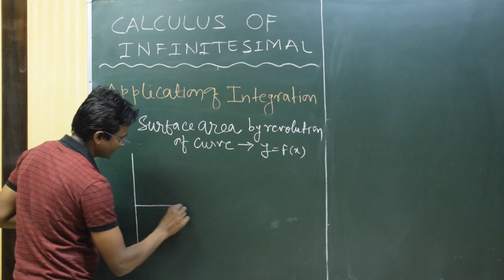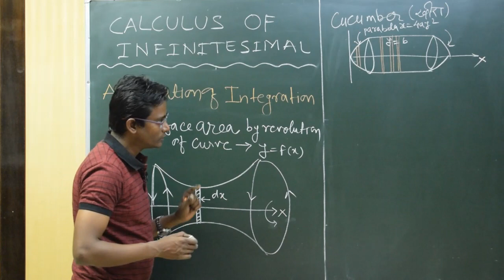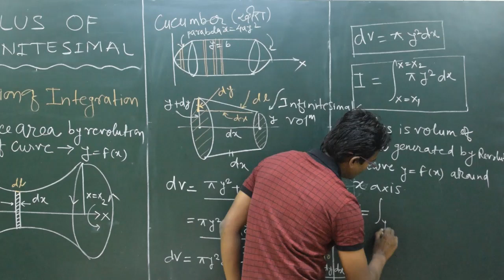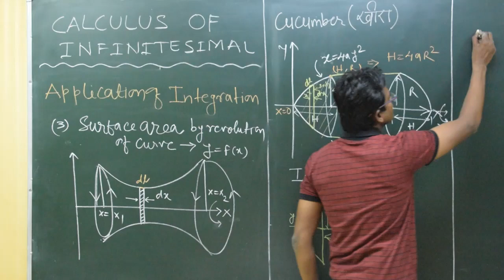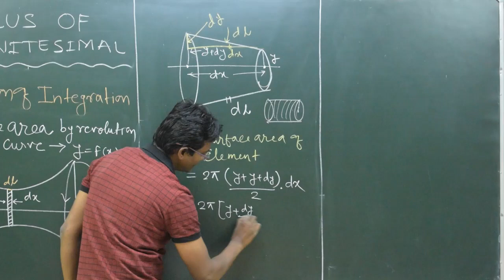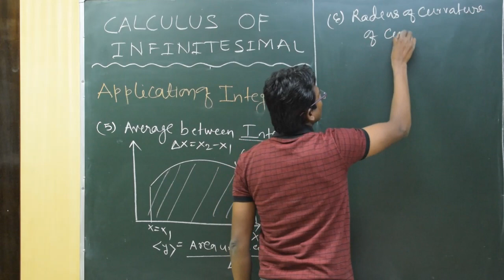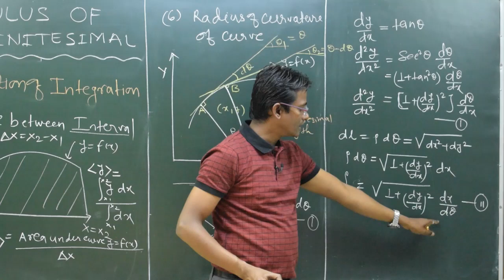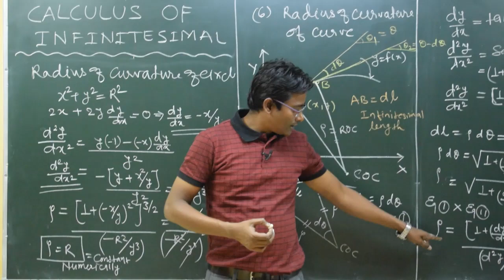Lecture 8 : Calculus of Infinitesimal (Part 5, Applications of Integral Calculus)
If you have eaten Salad any time , you must remember nature already told you about application of Integral Calculus . Let's us go though Lecture 8 Part 3 to Part 5 , how onion and cucumber tell us about inherent property of Integration.